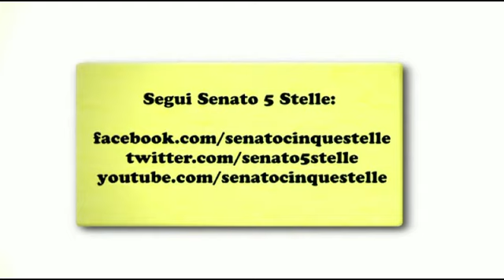M5S, Cappelletti: "Caso kazako: ma davvero credete a ciò che vi ha raccontato Alfano?"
Il portavoce M5S al Senato Enrico Cappelletti interviene in aula nel corso della discussione sulla mozione di sfiducia nei confronti del Ministro dell'interno Angelino Alfano